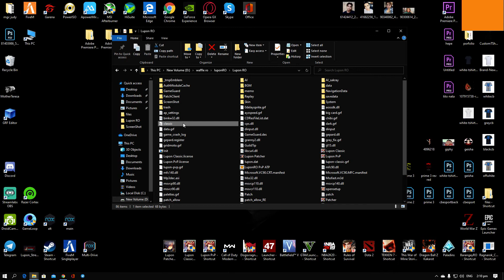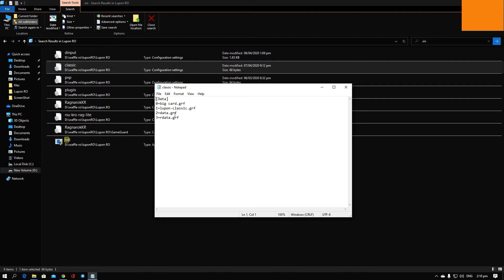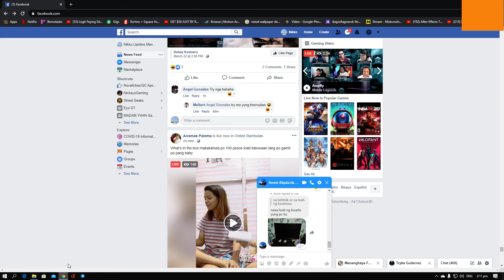how to use big card grf without grf editor(merge)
for more tutorial comment lang ng gusto nyo iupload ko.

Big Card Grf.